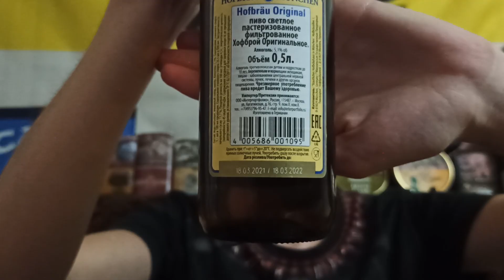Любимое пиво А.Гитлера - Hofbrau Original